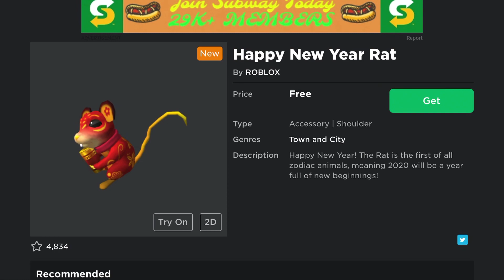How to get “Happy New Year Rat” on ROBLOX